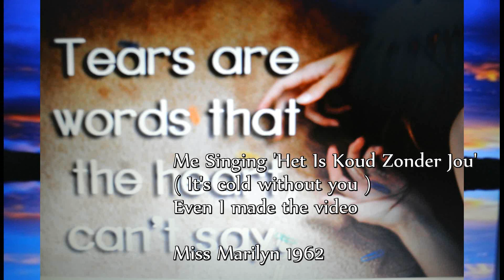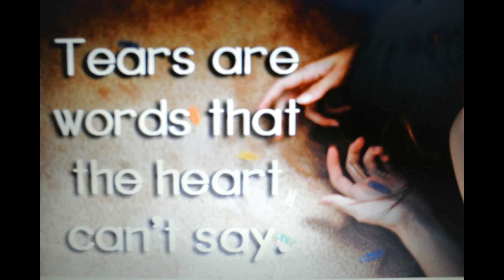Het Is Koud Zonder Jou By MissMarilyn1962 (My Version)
Me Singing 'Het Is Koud Zonder Jou ' ( It's cold without you..)
I sang 'This Song' today .. after Jelle passed away two weeks ago, I couldn't singing anylonger .. it is 'a great battle' I have to fight for a long time.. but I think it is important to go on , with 'good thoughts' to my little friend to share with you all .. he was 'beloved' by you ♥
That is also 'The Reason' I will keep on sharing 'pictures and little movies' of the past sometimes from him ...
If I keep him 'so close' by heart and soul with sharing .. he is always 'a part' of my life ... and from you ..
Someone is only 'gone' when you forget him or her ...
I know Jelle is as always close to me ... by 'The Spirit' ♥
We had 'a deep feeling friendship' I won't forget !

Even I made the video and made my own pictures and made by own camera pictures from other pictures

Lyrics:

I sit here now for hours by the window looking onto the street
  I know you will not, but I'll still hope...
  It's raining and the drops, I count them on m`n window
  I'm not far, because I always hear your name
  It's cold without you, but I still stay true..

  I don't have to tell you, I love you
  If you look in m`n eyes,it says enough...
  Should I ever tell you, baby I love you
  I gave you everything you asked me
  It's quiet, alone in the house

  Evening falls, the lights are already on
  For me it is already a long night
  For 'how long'will it be... m`n windows covering
  With m`n finger I write slowly your name

  Idon't have to tell you.. I love you